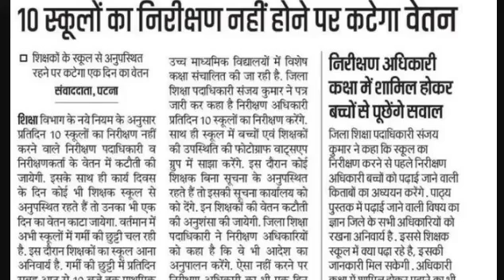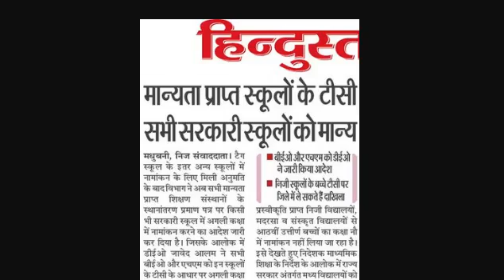BPSC Teacher News Today 2024